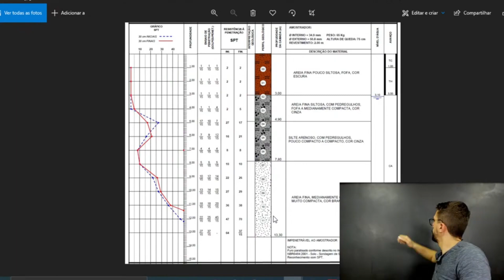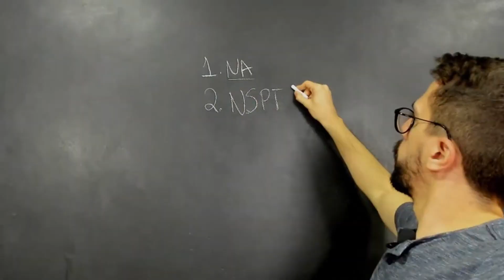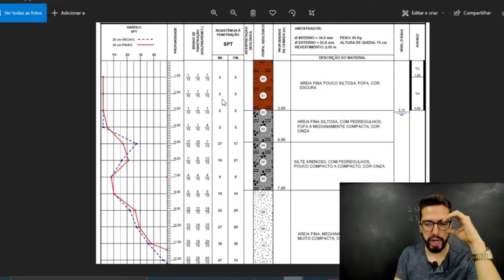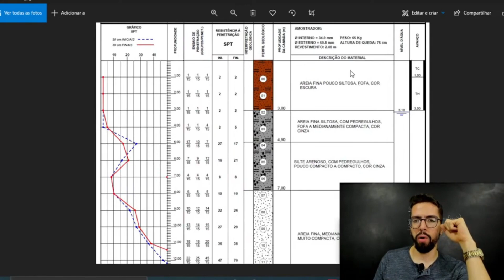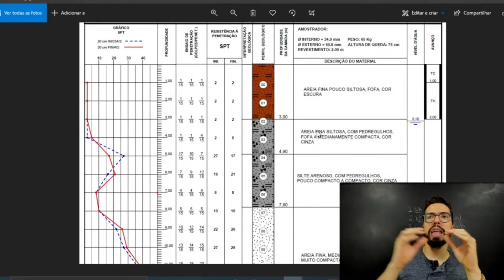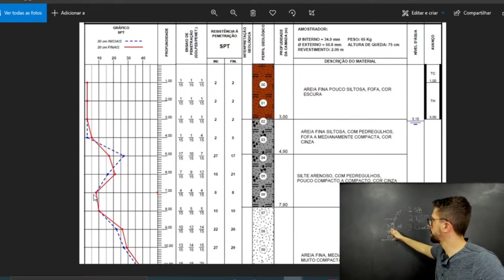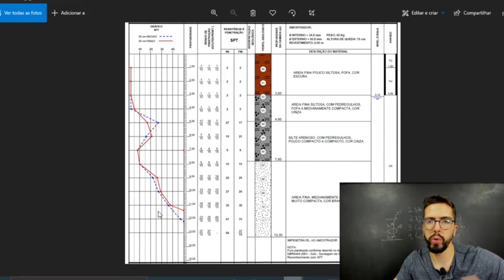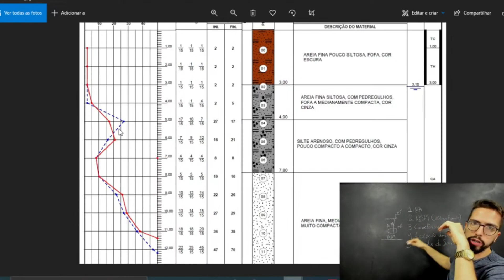LAUDO SPT - INFORMAÇÕES ESSENCIAIS PARA ANALISAR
Fala, galera !
Irei te mostrar 5 informações essenciais que você deve analisar e interpretar ao receber um laudo SPT.

E entre no nosso grupo do WhatsApp para conteúdos exclusivos disponibilizados por mim, além de novidades de sacadas práticas para aplicação na sua carreira!